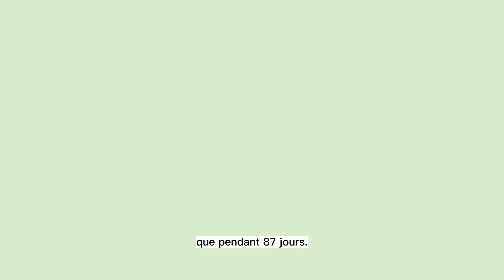Quelle prévoyance pour les infirmières ?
La protection de la Sécurité Sociale en cas d’arrêt de travail

En cas d’arrêt de travail, vous bénéficiez à partir du 4éme jour d’incapacité d’une indemnité égale à environ 50% de votre salaire dans la limite de 181€ par jour.
Il faut savoir que vous ne percevrez ces indemnités que pendant 87 jours.

La protection de votre caisse de prévoyance en cas d’incapacité

En tant qu’infirmière, vous avez l’obligation de cotiser à la CARPIMKO qui est la caisse qui gère vos prestations prévoyance.
Au bout de 90 jours d’arrêt de travail, la CARPIMKO prend le relais de la Sécurité Sociale et vous verse des indemnités de 55€ par jour avec une majoration de 10€ si vous avez un conjoint et de 17€ par enfant.

La protection de votre caisse de prévoyance en cas d’invalidité ou de décès

Si vous devenez invalide alors votre caisse vous versera une rente annuelle qui dépend de votre taux d’invalidité. La rente est de 20 000€ avec une majoration de 6 000€ pour votre conjoint et chaque enfant à charge.
En cas d’incapacité partielle supérieure à 66%, vous toucherez une rente annuelle de 10 000€ par an.
Si vous décédez prématurément, alors votre famille recevra 3000€ de la Sécurité Sociale et 36 000€ de la CARPIMKO avec une majoration de 18 000€ en cas d’enfant à charge.
Par ailleurs, la caisse versera une allocation annuelle de 10 000€ à votre conjoint et de 7 650€ à chacun de vos enfants.

Pourquoi souscrire une prévoyance est indispensable pour une infirmière ?

Vous n’êtes pas très bien couvert en cas d’incapacité puisque vous ne maintenez que maximum 50% de votre salaire.
En cas d’invalidité, vous êtes couvert par un montant faible et uniquement si vous êtes dans l’incapacité totale de travailler.
Enfin, si vous décédez prématurément les montants de la rente et du capital qui sont prévus pour votre famille sont faibles et ne leur permettront pas de maintenir leur niveau de vie.
Pour toutes ces raisons, souscrire une prévoyance à titre individuel est indispensable pour une profession libérale.

Les garanties d’une prévoyance

Souscrire une prévoyance vous permet de compléter votre protection en cas d’aléas de la vie. L’assurance prévoyance est composée des garanties suivantes :
Premièrement, la garantie maintien de salaire vous permet de maintenir 100% de vos revenus en cas d’arrêt de travail.
Portez une attention particulière au délai de franchise, qui est la période précédant le début de l'indemnisation. Ce délai peut parfois s'étendre jusqu'à 90 jours, ce qui trop long. Assurez-vous aussi de bien vérifier la durée pendant laquelle les indemnités seront versées, elle peut aller de 1 à 3 ans.
Deuxièmement, si vous êtes déclaré invalide, vous recevrez une rente mensuelle pour vous aider à maintenir votre niveau de vie.
Vérifiez le taux d'invalidité à partir duquel la rente est versée. L’idéal est qu’elle démarre dès 20%. Attention aussi au type de barème utilisé. Le barème professionnel est plus protecteur. Par exemple, si vous ne pouvez plus exercer votre activité en raison d'u problème à la main, un barème professionnel permettra une indemnisation à 100% alors qu’avec un barème fonctionnel votre taux d’invalidité aurait été de 10-15%.
Enfin, la prévoyance comporte une protection décès qui prévoit le versement d’une rente et d’un capital à votre famille si vous décédez prématurément. Vérifiez bien le montant du capital car il est variable selon les assureurs.
Pour toutes ces garanties, faites bien attention au délai de carence, qui désigne la période pendant laquelle les garanties que vous avez souscrites ne sont pas encore effectives. Soyez aussi vigilant en ce qui concerne les exclusions notamment si vous pratiquez des sports à risque.
Sachez que Gus Assurance est un courtier spécialiste de l’assurance prévoyance qui sélectionne les meilleurs contrats du marché. N’hésitez pas à faire une demande de devis sur notre site pour que nous vous aidions à trouver une prévoyance adaptée à votre situation.